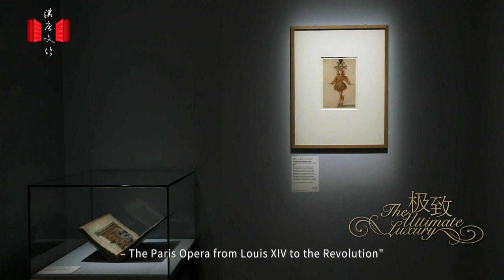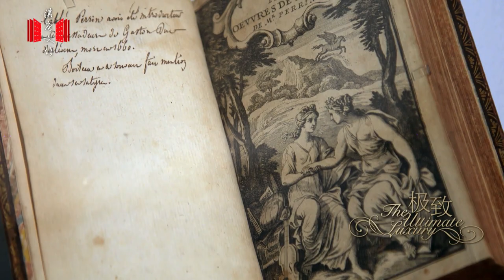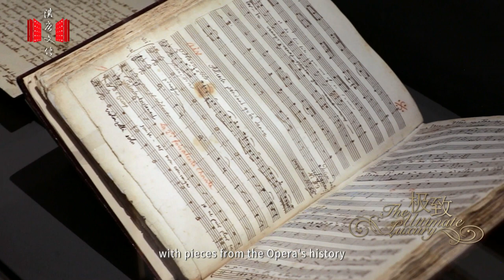Exhibition: “An Italian Air – The Paris Opera from Louis XIV to the Revolution”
Italian culture has permeated France and the French court since the Renaissance. Celebrating the 350th anniversary of the Paris Opera, the exhibition “An Italian Air – The Paris Opera from Louis XIV to the Revolution” runs from May 28 to September 1 at the Museum-Library of the Opera.

The exhibition is a collaboration between the Paris Opera and the National Library of France. With more than 100 archive selections, it hopes to trace the history of the Paris Opera during the 17th and 18th centuries.

Tap the video above to breath the air that originated at Italy but combined with a French twist.